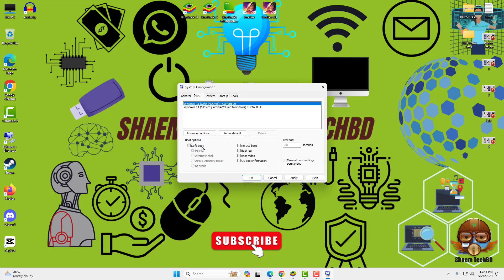How to Fix­es for Windows 11 Stuck in Safe Mode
Your Quary-
windows 11
windows themes
themes
best windows themes
dark theme